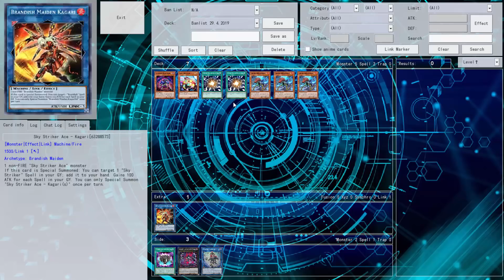Yu-Gi-Oh! | NEUE TCG BANLIST (29.4.2019)